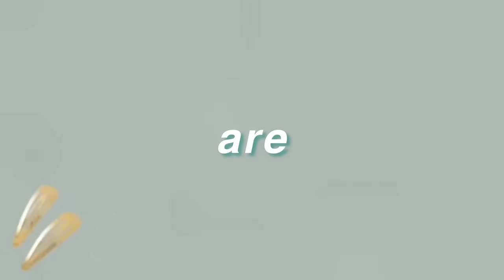HUGE TAYTAY TIANGGE HAUL 5 |TRY-ON | SHOPPING & GIFT IDEAS AS LOW AS 50 PESOS | MAYLEEN DE VERA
Hi mga memshys! Welcome to my another Taytay Tiangge Haul! SUPER DUPER LATE ang post na to i know, and im sorry hahah! Hope you still enjoy it mga memshy!